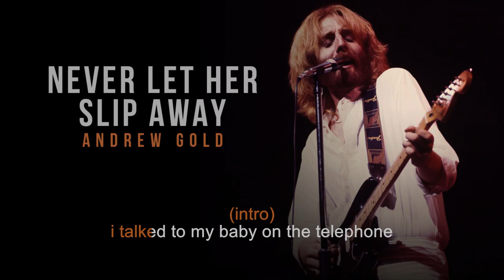Never Let Her Slip Away | Andrew Gold | Karaoke